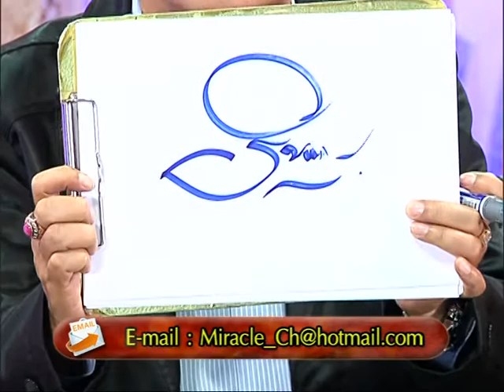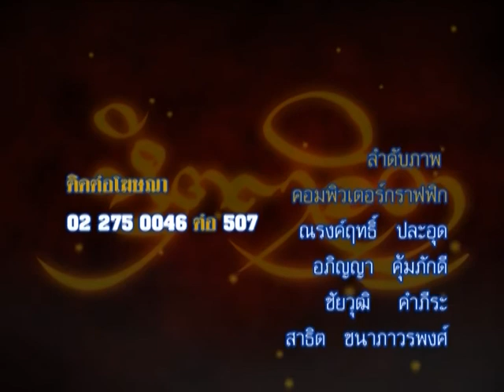รายการหัตถจิต | 25/02/59 | EP 4/4